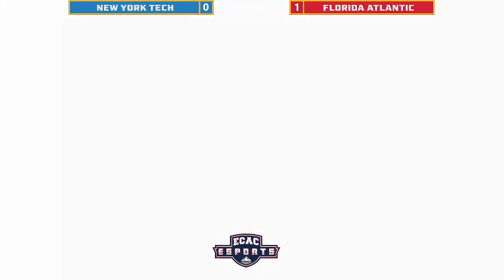New York Tech vs. Florida Atlantic University - East Coast Athletics Conference - Round 1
Match :  January 31st 2022
Versus : FAU ESPORTS (SB RED) - Florida Atlantic University
Tournament : ECAC Super Smash Brothers Ultimate
Game : Super Smash Brothers Ultimate

About the New York Tech Esports Channel Channel:

Here you will find all the latest videos from our Center for Esports Medicine, as well as exclusive content and features from our the New York Tech Cybears collegiate esports team.

Subscribe now to hear advice from our medical professionals on how you can become a better, healthier competitive gamer, as well as to learn pro gaming tips from our esports experts.